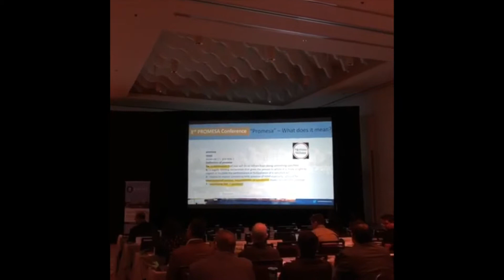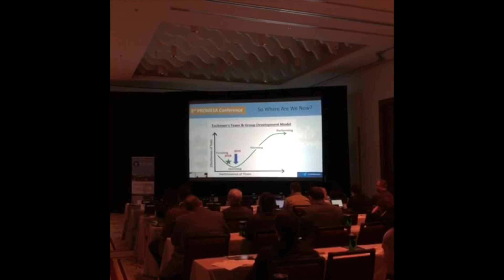1- 3rd PROMESA Conf. Welcome Remarks & Special Keynote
Welcome Remarks by Mr. Kennethe Rivera Robles, CPA, ESQ., President of the Puerto Rico Chamber of Commerce.  Special Keynote: We are going to need a bigger boat: The Ugly Truth about HealthCare by Mr. James P. Odrobinak, Chief Executive Officer of MCS